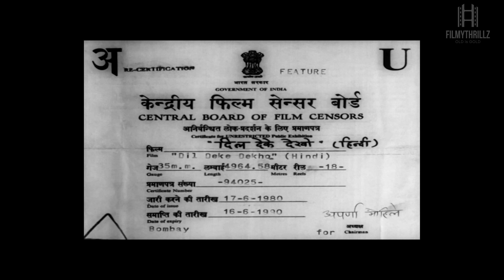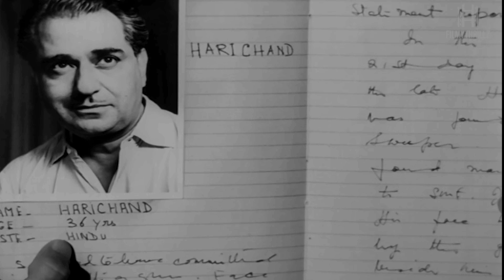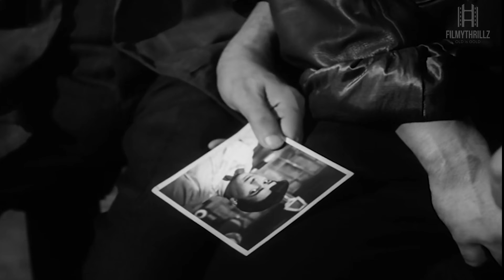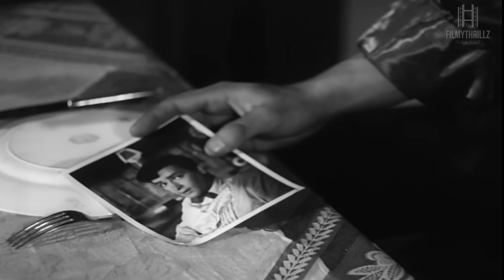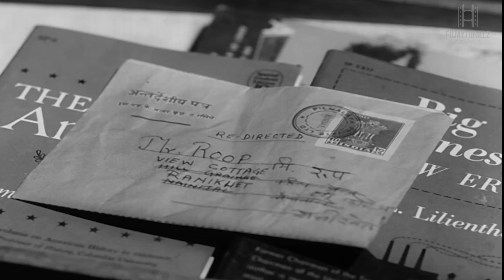Dil Deke Dekho 1959 Full Movie 4K UHD Enhanced | Old Bollywood Movie | Full Movies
An adopted rich heiress falls in love with a drummer who is unaware of his family's background.

Director: Nasir Hussain
Writer: Nasir Hussain
Stars: Shammi Kapoor, Asha Parekh, Sulochana Latkar

Storyline:
Neeta is a heiress, the only daughter of U.K. based Industrialist, Jagat Narayan. She is of marriageable age, and is presently wooed by Kailash, Chandra, and Raja. She prefers Chandra over Kailash and Raja, but subsequently changes her mind and falls in love with Raja. Things take a dramatic turn when Jagat and Neeta find out that Raja is not who is claims he is. When Raja defends himself, and calls himself Roop, his very own mother denies this claim, and instead states that Chandra is Roop, her only son.

Release date: 1959 (India)
Country of origin: India
Language: Hindi
Also known as: दिल देके देखो

Credits:
Production company: Sasadhar Mukherjee Productions